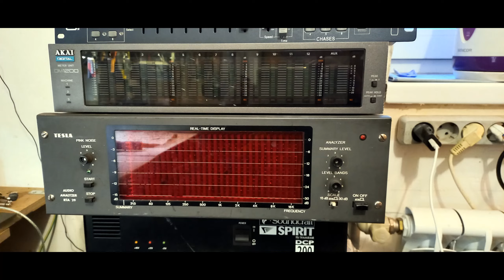Headphones SUPERLUX HD669 REPAIR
Всем хороша китайская копия зенхайзеров, кроме одного - нет надежности